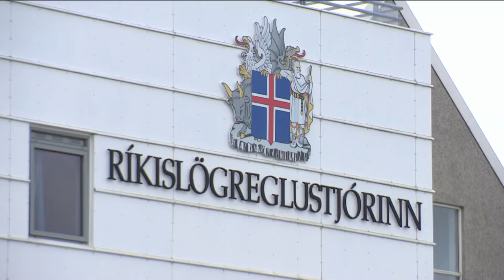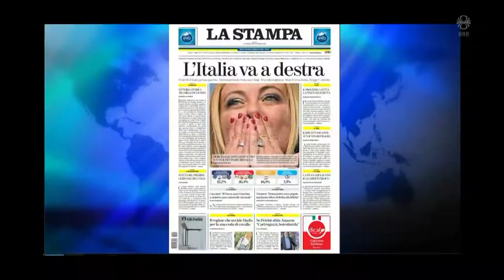Fréttir - 26. sep 2022